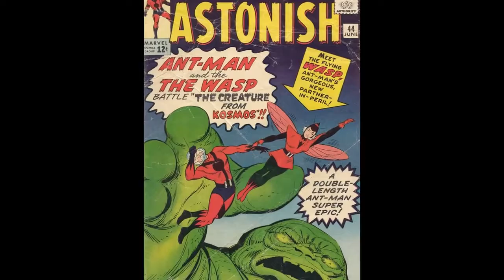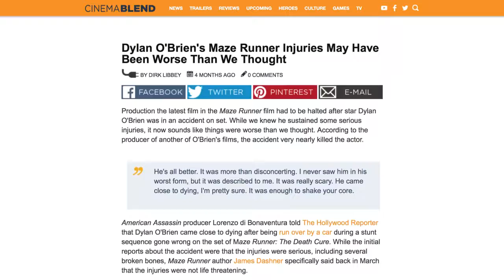Top movies during the last decade to never forget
major studios earmark their spots on the release schedule years ahead of time. As such, it isn't too early to start making box office predictions for